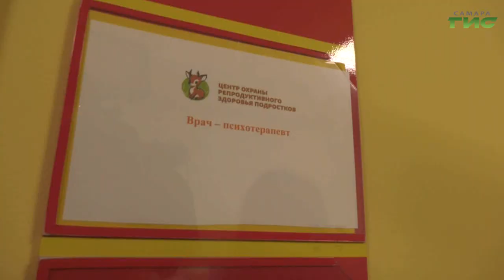В Самаре остоялось открытие Центра охраны репродуктивного здоровья подростков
Сохраняй здоровье смолоду. В одной из детских поликлиник города открылся Центр репродуктивного здоровья подростков. Работа центра заключается в просветительской работе и медицинских консультациях для детей и подростков. Центр открылся при поддержке региональных министерств здравоохранения и образования. Подробности расскажем далее.